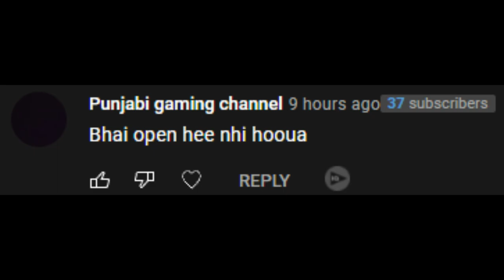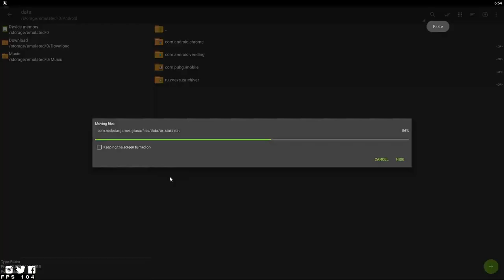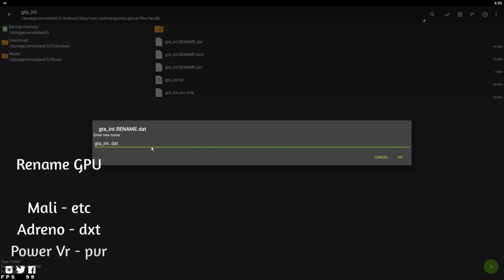How To Fix All Crash in Graphics Mod Packs | Android 🔧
Graphics Mod Pack Link -

🔥Other Mods :-

PC Specifications

16 DDR4 3200 RAM
240 Solid State Drive
GeForce GT 1030 2GB DDR5 Graphics Card
650w Power Supply